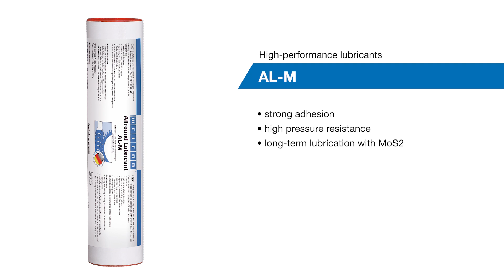Lubricating the bearings of a field roller | WEICON AL-M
In this video we show you how you can easily lubricate the bearings of a field roller with WEICON AL-M High-Performance Grease
WEICON AL-M permanently reduces friction and wear and is suited for roller and slide bearings, joints, levers, sliding guides, spindles, camshafts, spline shafts, springs, open gears, worm gears – at all sliding speeds permitted for grease lubrication.

Enjoy the video “Lubricating the bearings of a field roller | WEICON AL-M.”